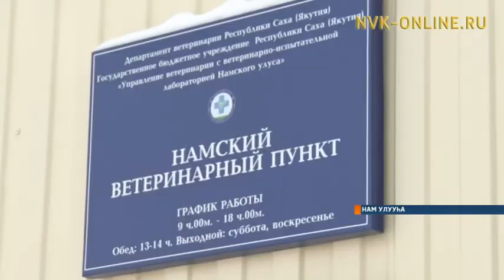Намҥа 139 бэйдиэ сылдьар ыттары туттулар